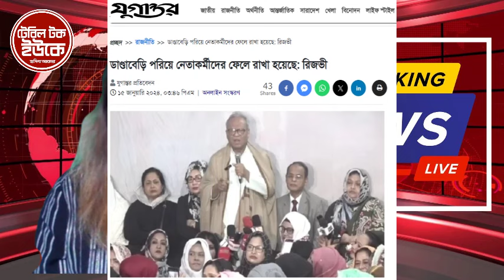ডা/ণ্ডাবেড়ি পরিয়ে নেতাকর্মীদের ফেলে রাখা হয়েছে: রিজভী